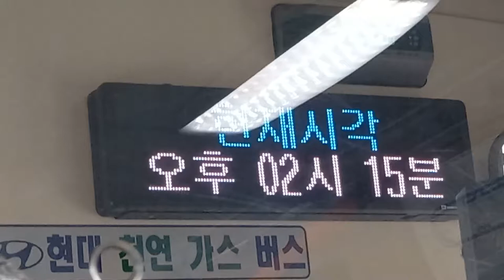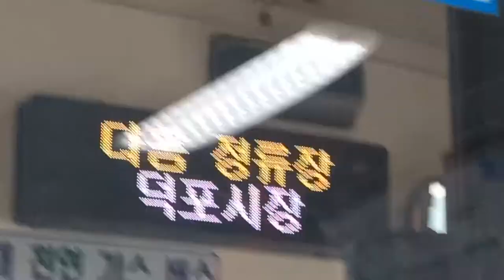부산시내 33-1번 버스(저상버스) 서부시외버스터미널•사상역행 부산은행모라동지점-덕포역•덕포2동행정복지센터 주행영상, LCD(11)